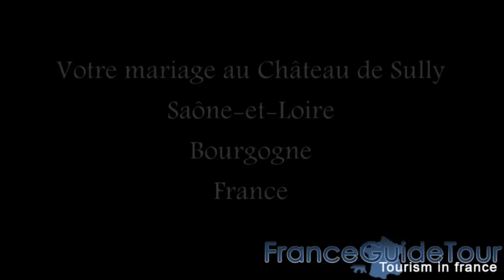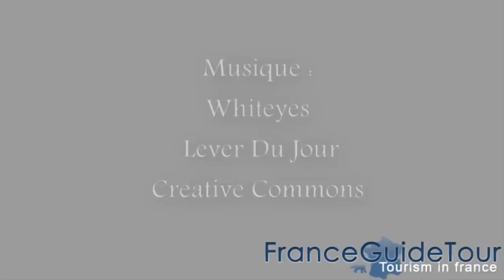Votre mariage au Château de Sully (HD, franceguidetour, Bourgogne)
Vous voulez que votre mariage soit unique et rêvez d'un cadre idyllique ? Le château de Sully et sa cour, la plus belle du royaume de France, vous ouvrent leurs portes en grand!

Demeure chargée d'histoire, le Château de Sully est le lieu de naissance du Maréchal Mac Mahon, 1er Duc de Magenta, et le seul Bourguignon à devenir Président de la République. Aujourd'hui habitée par la Duchesse de Magenta et ses enfants, descendants des Ducs de Bourgogne, c'est avec une passion dynamique qu'ils relèvent le défi des chevaliers du 21e siècle !

Pour l'organisation de votre mariage, le vin d'honneur peut être servi dans la grande cour d'honneur, sur la grande terrasse nouvellement restaurée ou sur les pelouses qui font face à la magnifique façade Renaissance... ou dans tout autre endroit, dans le parc, à votre convenance.

Pour votre repas, nous mettons à votre disposition la salle de bal ou nos anciennes écuries, communs datant du XVIIème siècle, ayant gardé tout leur charme de cette époque ! Ce bâtiment peut accueillir jusqu'à 400 personnes assises.

N'hésitez pas à contacter notre équipe pour obtenir plus d'informations et pour venir visiter les lieux.
Un devis peut être réalisé sur simple demande.
A bientôt au Château de Sully !

Château de Sully en Bourgogne
71360 France
Tél + 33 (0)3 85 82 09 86
port : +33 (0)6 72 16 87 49